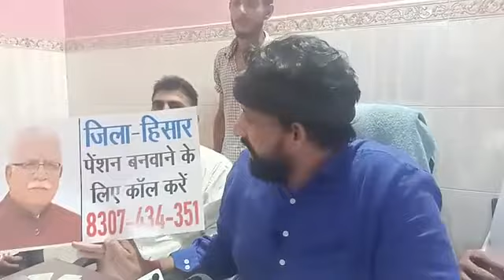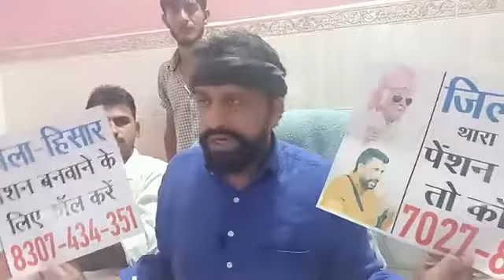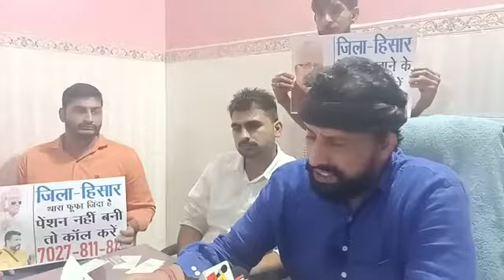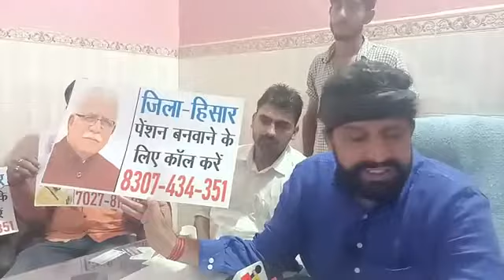नवीन जयहिंद की प्रेस कॉन्फ्रेंस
हरियाणा के जाने-माने समाजसेवी नवीन जयहिंद का चौंकाने वाला खुलासा,175298 लोगों की काटी गई है पेंशन, कई हजार जिंदा लोगों को बताया गया है मुर्दा, कि कहीं और चौकानेवाले बड़े खुलासे